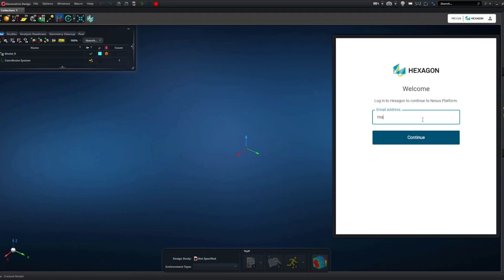Nexus Tutorial 📚 3. Nexus 내에서 새 작업 만들기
Nexus가 처음이신가요?

개방형 디지털 리얼리티 플랫폼 Nexus를 사용하는 방법에 대해 튜토리얼 시리즈로 만나보세요!

📚 Nexus Tutorial Series
 1. Nexus  시작하기
 2. Nexus 기본 언어 변경하기
 ▶ Nexus 내에서 새 작업 만들기
 4. Nexus 새 제품 추가하기

*Nexus란?
Nexus는 제조업체를 위한 개방형 디지털 리얼리티 플랫폼으로, 헥사곤 및 파트너 공금업체의 사람, 데이터, 기술을 연결합니다.
Nexus는 전 세계 고객과 주요 기술 공급업체, 시스템 통합업체, 헥사곤을 연결하는 하나의 플랫폼입니다.